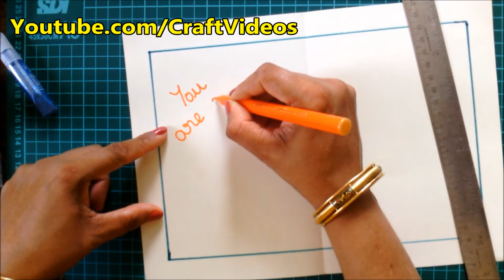Fathers Day Card Ideas | Super Hero with pop stick | Fathers Day 2022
Fathers Day Card Ideas Super Hero with pop stick | Father's Day 2022 | fathers day cards | fathers day ki date | fathers day handmade cards } Third Sunday of June

When is Father's Day 2022